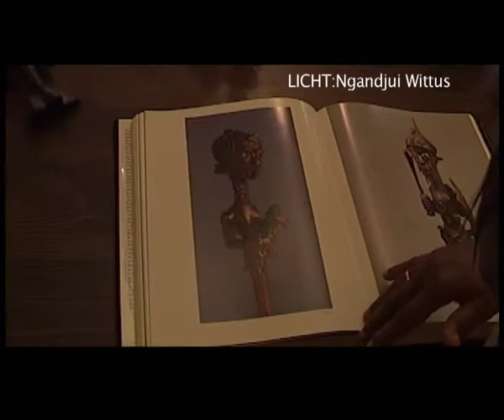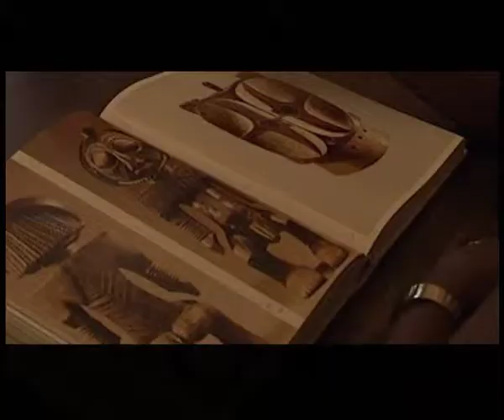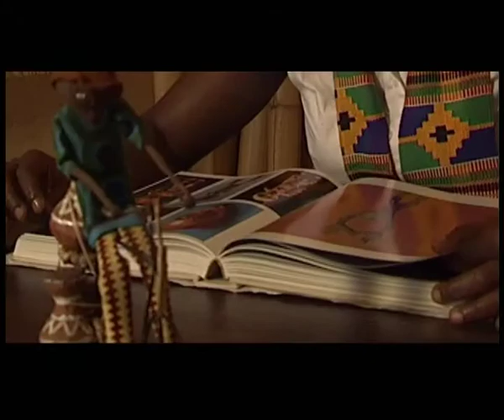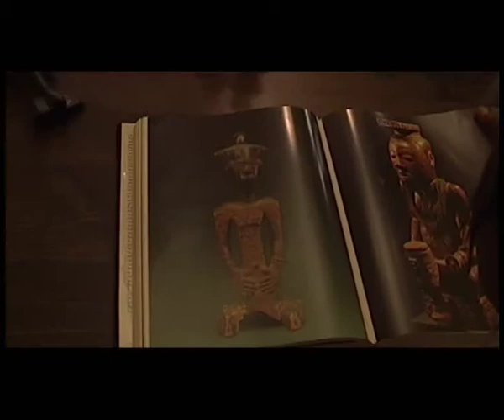Mama Africa Cologne Germany.mp4